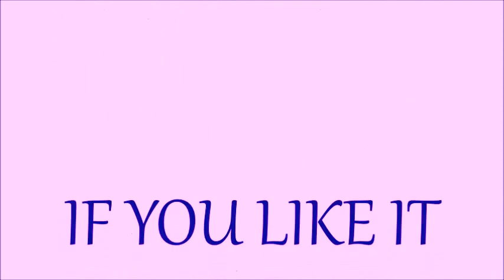How to make bow shaped ring out of clay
Hello viewers. this is my first video. its a BOW RING made up of shilpkar. and pls forgive me if there is any mistake. pls COMMENT me. and if you like it pls pls put a THUMS UP and dont forget to SUBSCRIBE my channel 'CRAFTASTIC just craftin'